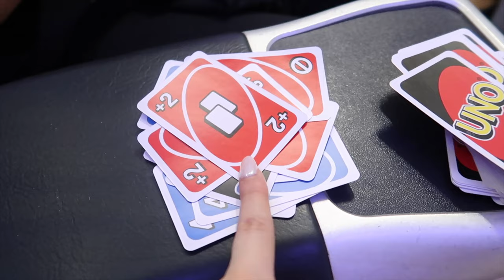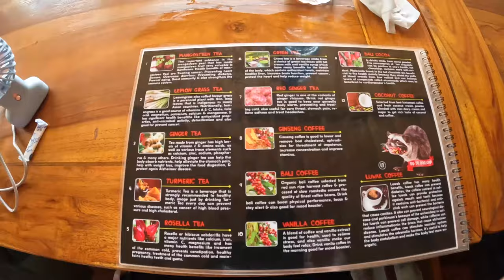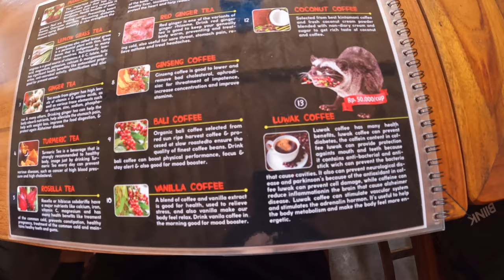BALI DIARIES ✈️ | part 1 | airport day, luwak coffee, giant swing, waterfall | Simone & Monique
The bali diaries are here!!! 🫶🏻 come along with us on our trip to bali. More videos to come 🥰